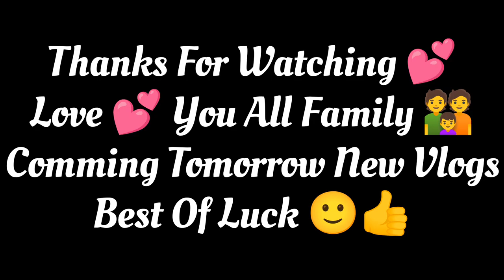कन्फ्यूज मत होइए जो काम करते हैं उसमें तुरंत लग जाइए।